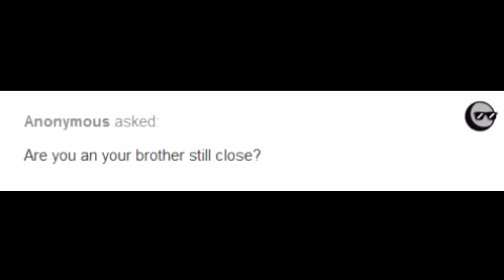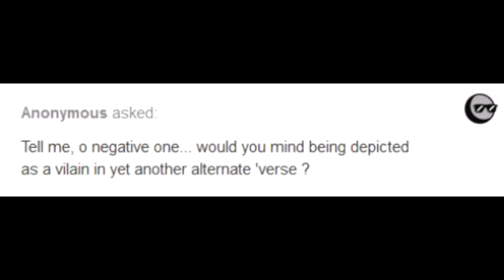ErrorTale episodio 1 ita